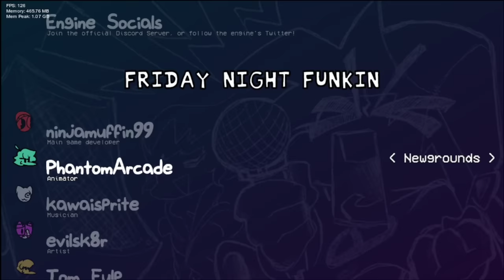Friday Night Funkin' VS Pibby BFB - Battle for Corrupted Island | Pibby X FNF (FNF BFDI)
Friday Night Funkin' VS Pibby BFDI - Battle For Corrupted Island (New Mod). So we have a surprise new Pibby x FNF Concept Mod - VS Corrupted BFDI. This FNF New Pibby BFB is made by ZayDashAnimates This Pibby Corrupted BFB is really good mod with total 12 banger vs pibby bfb songs having pibby corrupted characters like - pibby taco, corrupted flower, pibby ruby, corrupted needle, pibby firey and many more in this fnf bfdi mod.

Friday Night Funkin' VS Pibby BFB - Battle for Corrupted Island, FNF BFB Pibby Mod Download:

Friday Night Funkin' VS BFDI Pibby, Pibby x FNF Mod Creator Gamenote:
Imagine B.F.B getting CORRUPTED! Ha-oh...oh wait it IS!? Oh no...

Somewhere in the land of B.F.B, a body of darkness swims all over the surface of the Pillary Ruins and the north side of Goiky Canal. Frowns are being turned upside down. But not freely but FORCEFULLY.

As contestants turned into mindless zombies, two people must save the B.F.B world from going to a complete joy land and misery. Who will these to people be? Find out and save the universe from this death trap...

Friday Night Funkin' VS New Corrupted BFB - Battle for Corrupted Island, FNF x Pibby Mod Credits:
VS Battle for Corrupted Island
Exazeeiscool - Soundtrack for Abandoning and Double-Crossed
Rude_Remark - Soundtrack for: Rotten Flesh
TopicNote - Soundtrack for: Finalists
WushyAnimates - Soundtrack for: Cake At Mistake

Special Thanks
Musicians:
brickboy
Exazeeiscool
Rude_Remark
TopicNote
WushyAnimates

All Songs from Friday Night Funkin' VS Pibby BFB - Battle for Corrupted Island  Full Week + Cutscenes (Pibby x FNF Mod) Timestamp:
00:00 FNF BFB New Pibby Mod Preview
00:31 Menu
00:53 Animation Cutscene 1
01:14 Snakes
04:08 Vines
06:23 For Petals's Sake
09:41 Double Crossed
12:32 Cake at Mistake
13:48 Week 2 - Taco
13:57 Rotting Flesh
16:11 Fallen Leader
18:29 Abandoning Us
20:33 Week 3 - BFDI
20:49 Gone Wrong
23:49 Stabbable
26:31 Week 4 - Finals
26:42 Finalists
30:24 Ending Seasons
36:14 Menu
36:27 All Songs - VS Battle for Corrupted Island
36:48 Credits

Get the game and support the creators of the game:
Friday Night Funkin' VS SONIC.EXE 2.0 FULL WEEK: